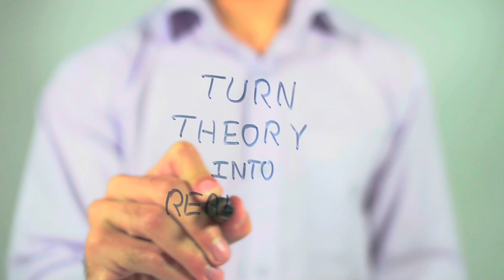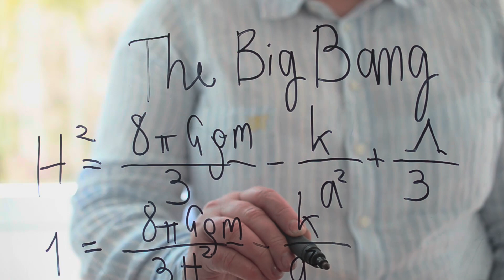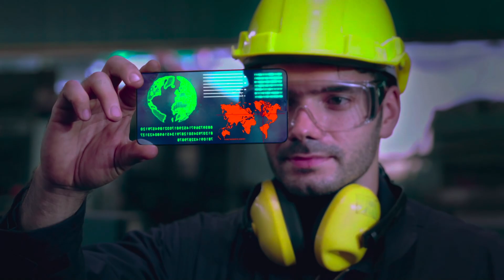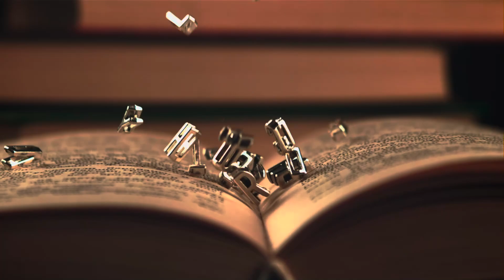NASA Discovery: Black Holes Defying Physics in Space!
Are you ready to embark on an epic journey through the cosmos with NASA? In this mind-blowing video, we'll dive headfirst into the enigmatic world of black holes, pushing the boundaries of physics and science to unveil their deepest secrets.

Prepare to be awestruck as we venture into the vastness of space and explore the most mysterious entities in the universe: black holes. These cosmic giants are not just objects of curiosity; they are windows into the very fabric of our reality.

Our expert astrophysicists at NASA have been working tirelessly to decode the mysteries of black holes. Together, we'll unravel the incredible phenomena happening at the event horizon and understand how they challenge our understanding of physics.

 We'll take you on an interstellar journey through the latest research and breakthroughs in black hole science. From the mind-bending effects of gravitational time dilation to the mind-boggling concept of singularity, we're leaving no stone unturned.

 Delve into the heart of these cosmic enigmas as we discuss the mind-bending physics that govern black holes. Discover how these gravitational powerhouses warp time and space, bending the laws of nature as we know them.

 If you're a science enthusiast or just someone who's curious about the incredible mysteries of our universe, this is the video you can't afford to miss. Join us as we venture into the deepest corners of space and unveil the hidden secrets of black holes.

Get ready to have your mind blown and your understanding of the cosmos expanded. The universe is waiting; are you ready to explore it with us?